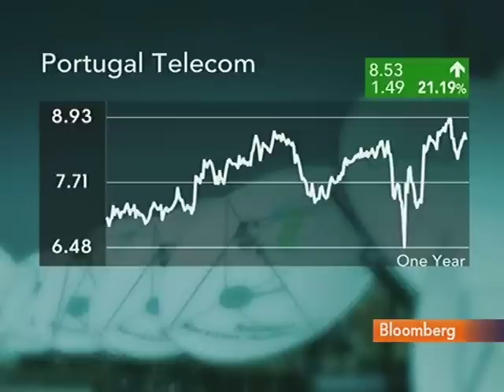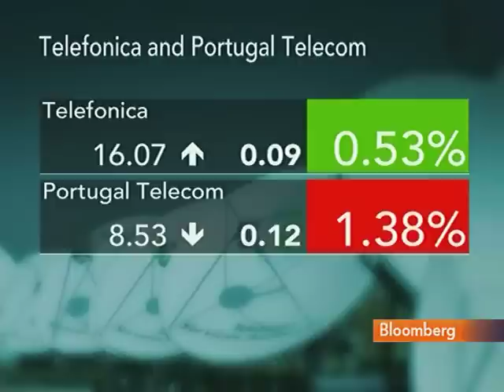Nicholson Says EU `Right' to Rule Golden Share Unlawful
July 8 (Bloomberg) -- Christopher Nicholson, a senior analyst at equity research firm Oraca Ltd., talks about the European Court of Justice ruling on Portugal's right to veto decisions by the country's biggest phone company, Portugal Telecom SGPS SA.
    The European Union's highest court ruled today in Luxembourg that the so-called golden share gives the country an unjustified influence over the company. The governnmet is seeking to block the sale of Portugal Telecom's stake in Brazil's largest wireless operator. Nicholson speaks with Andrea Catherwood on Bloomberg Television's "The Pulse."